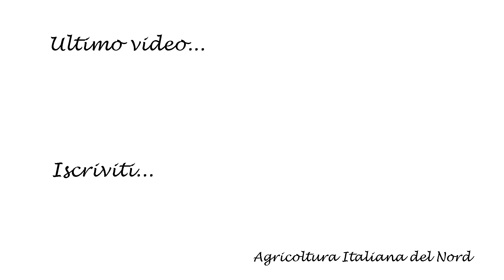Trinciato orzo 2018 / Barley shredded / John Deere 7450 / Dominoni mpd 611 / Tinelli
24/05/2018
Bernate Ticino (MI)
26/05/2018
Parabiago (MI)

Tinelli

Nel video di oggi si parla di trinciato di orzo.
La protagonista di oggi è una trincia semovente John Deere 7450 abbinato a una testata da taglio diretto Dominoni mpd 611 con una larghezza di 6,10 m.
La John Deere è impiegata nel taglio del orzo che servirà per produrre biomassa.
Impiegati nel trasporto del prodotto troviamo:
-John Deere 6150m abbinato a un dumper tre assi Bossini RA 200  da 8 m. con sponda maggiorata.
-John Deere 6920s abbinato a un dumper tre assi Tecnosima.
-John Deere 6115r abbinato a un dumper tre assi Vaia nl 26 arancione.
-Fendt 720 s4 abbinato a un dumper tre assi Vaia nl 26 nero.
-Massey-Ferguson 7719 dyna-vt a un dumper tre assi Bossini RA 200 da 6,2 m. con sponda maggiorata.
In trincea troviamo a compattare il trinciato un New Holland t7 250 abbinato a una lama Mainardi LTS 250 da 2,50 m.

Hello everybody!!!
Today the video talks about barley shredded.
The protagonist is a John Deere 7450 self-propelled forage harvester, it is combines with a Dominoni mpd 611 direct cutting head (6,10 m large).
The self-propelled forage harvest is occupied in the barley cut, which is going to produce biomass.
At the transport:
-John Deere 6150m combines with a Bossini RA 200 dumper three axes.
(8 meters with increased bank)
-John Deere 6920s combines with a Tecnosima dumper.
-John Deere 6115R combines with a orange Vaia nl 26 dumper.
-Fendt 720s4 combines with a black Vaia nl 26.
-Massey-Ferguson 7719 dyna-vt combines with a tre axes Bossini RA 200 dumper (6,2 meters, increased bank)
To compact the product in the trench: New Holland t7 250 combines with lts 250 blade (2,5 meters).

A special thanks to Ottorino Tinelli, Luca, Alessandro, Carlo, Andrea, Luca, Leo.

Ringrazio Ottorino Tinelli, Luca, Alessandro, Carlo, Andrea, Luca, Leo.